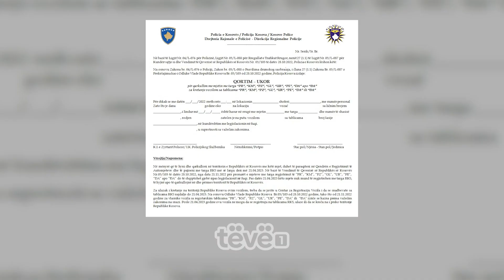Nga nesër fillon faza qortuese